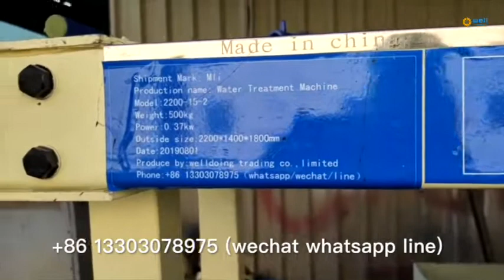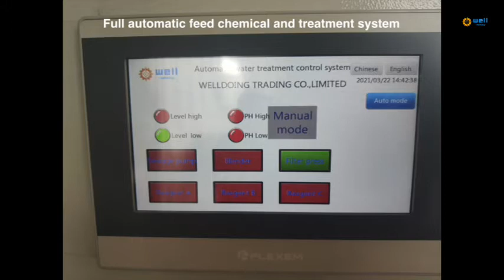Automatic remove residue chemical fertilizer Sewage treatment equipment